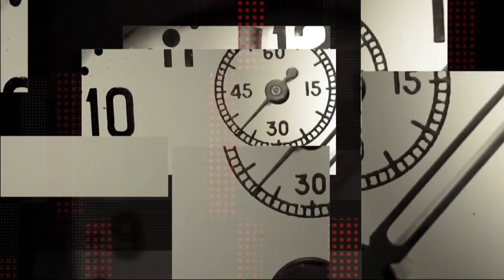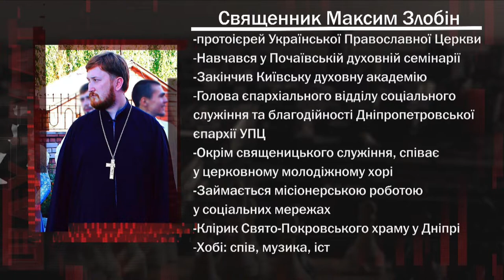Священник Максим Злобін про завершення Великого посту та підготовку до Великодніх свят